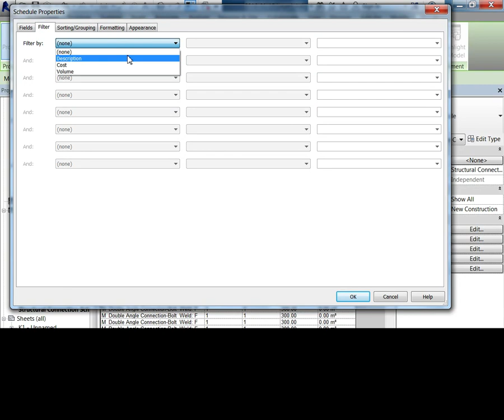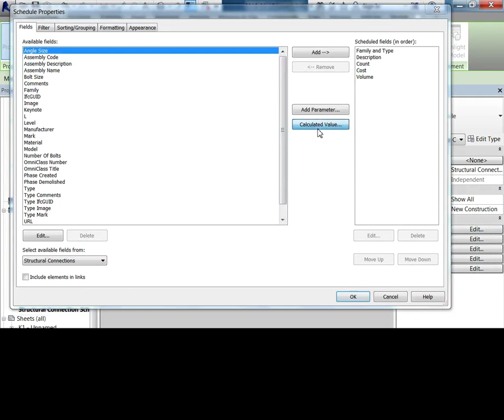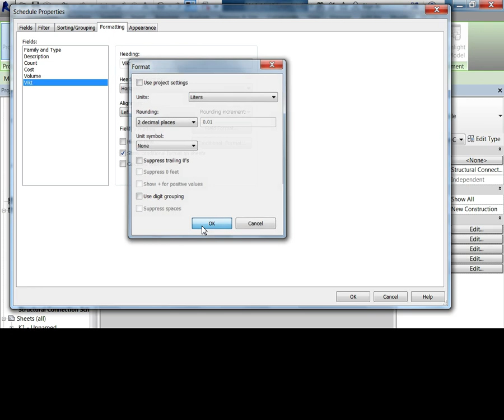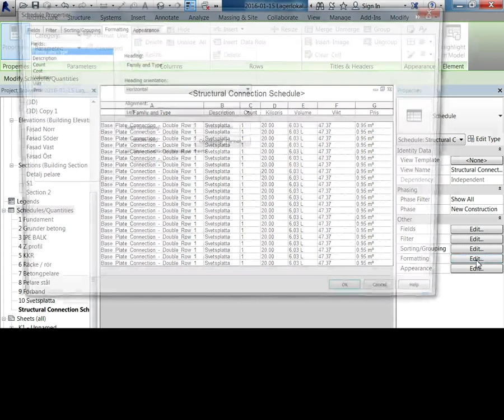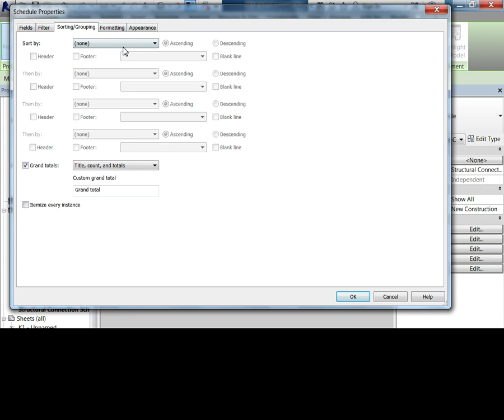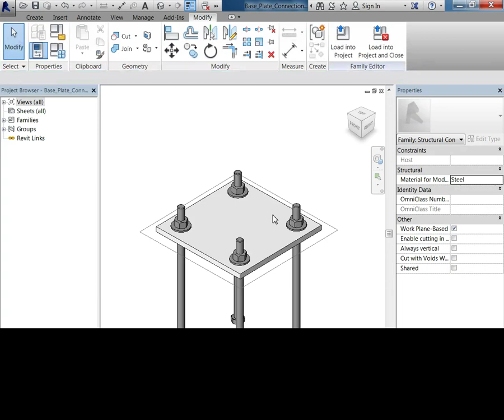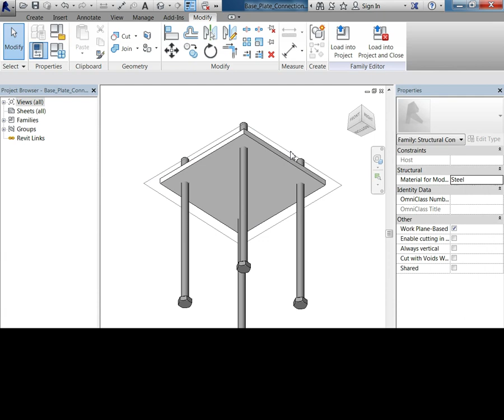Revit Pelarfot mängdning med vikt&volym